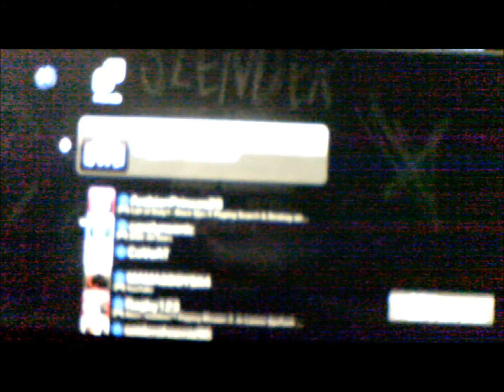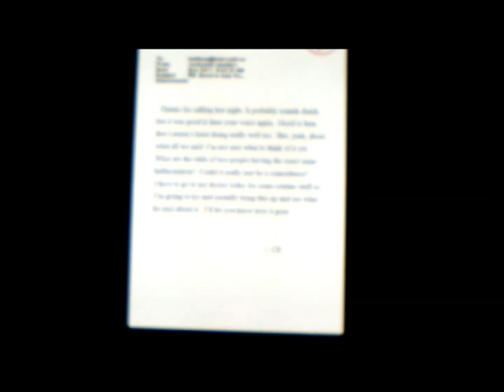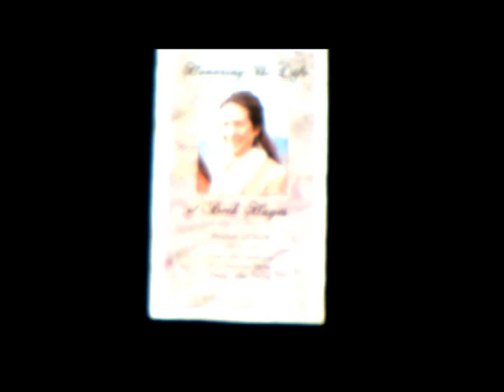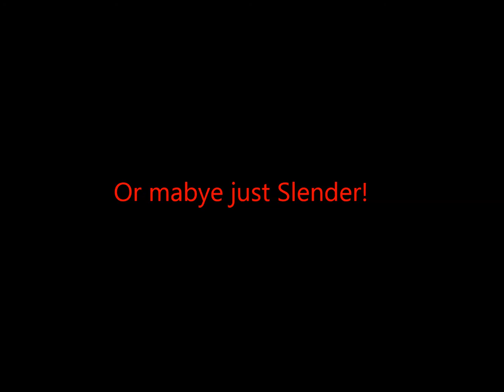Spider-MenJacob Plays: Slender: The Arrival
Ok. Crappy footage, a proxy, and maybe me screaming once or twice... YUP! All you need to have a Slender game. Again sorry for the camera. I'll ask my mom if I can borrow hers for a episode or two... maybe four... ok maybe ALOT!